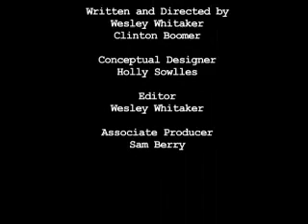D&D PHB PSA part 45 - D&Debate 7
AND THE PSAS ARE BACK!! THIS TIME, WITH A VENGEANCE!

NOTE: So, this was an experiment...what would happen if Boomer had a debate with Boomer? Watch and see...

Blackrazor and Invisible Christopher Walken debate Intelligent Monsters vs. Evil Magical Items. Delicious...

NEXT TIME: 4 new characters! Excited yet?